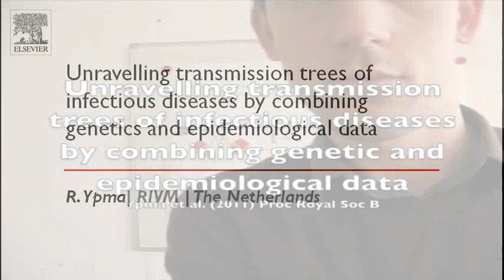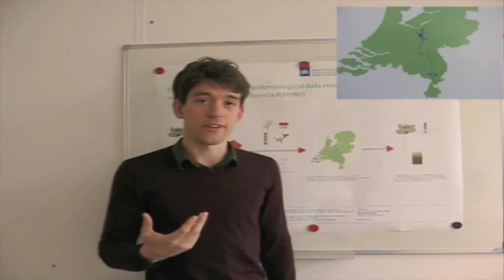Unravelling transmission trees of infectious diseases by combining genetics and epidemiological data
Rolf Ypma -  Epidemics3 Poster Pitch 2011
Poster title - Unravelling transmission trees of infectious diseases by combining genetics and epidemiological data.

(Presented at Epidemics3 in Boston, 28th Nov - 2nd Dec 2011)